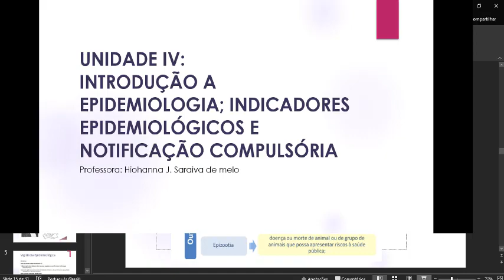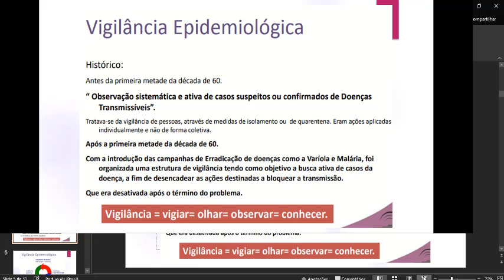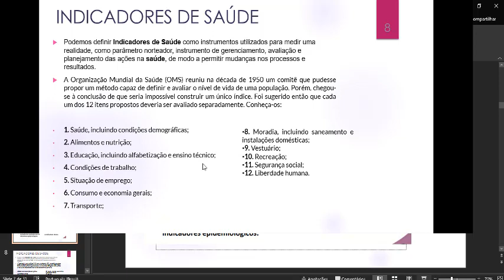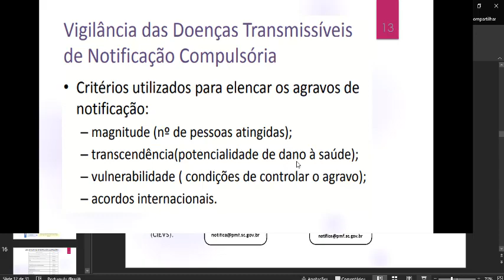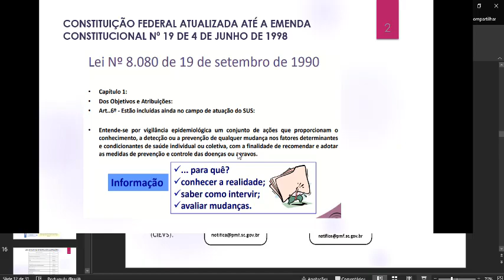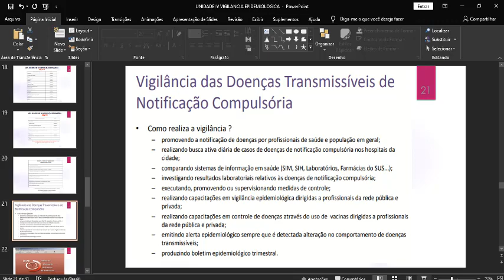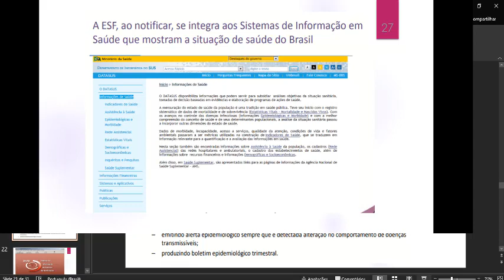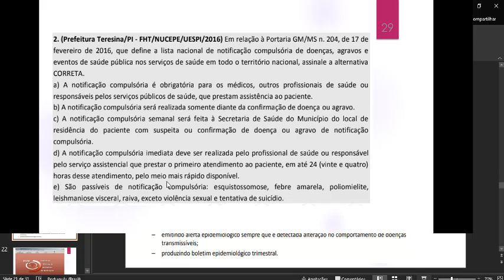AULA 06 - VIGILANCIA EPIDEMIOLOGICA. - "Prof.ª: Hiohanna Melo".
Aula ministrada pela Prof.ª: Hiohanna Melo.